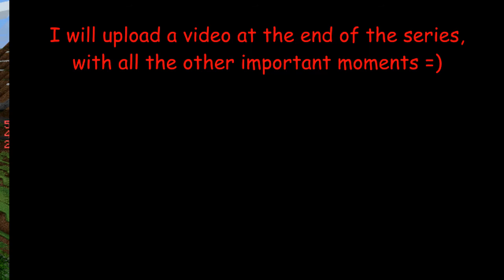Speedrunning Guild UHC | Cubivision | Episode 2 "Massive Derping"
Yeah... Maybe I should SAVE my Vegas Project after applying changes and FIXING errors. Cause I remember I had fixed that screen going to the right problem, and adding the outro... But I forgot to save the project after. And of course, I deleted the video. So yeah, derpiness can happen sometimes.

THE RULES:

-- Played in minecraft snapshot 12w21b
-- No natural regeneration
-- Eternal day
-- Every player for themself
-- The world starts with a 1500 x 1500 border and gradually shrinks
-- Everything else is legal